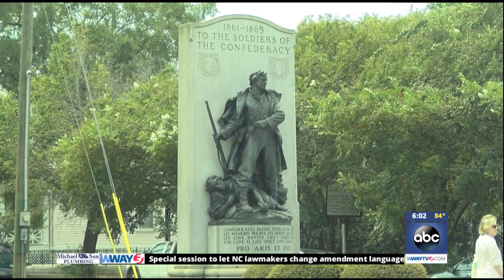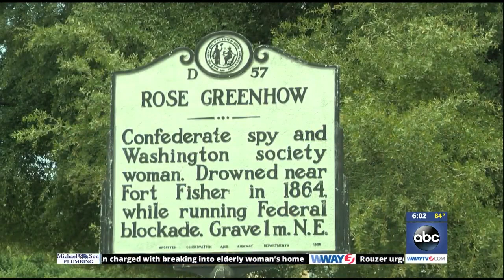Confederate statues stand strong, backed by powerful groups